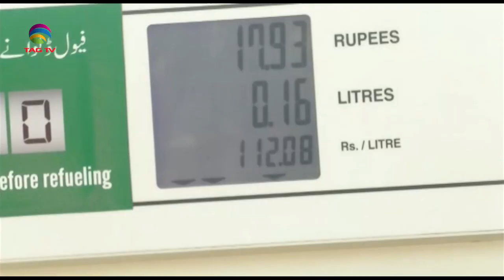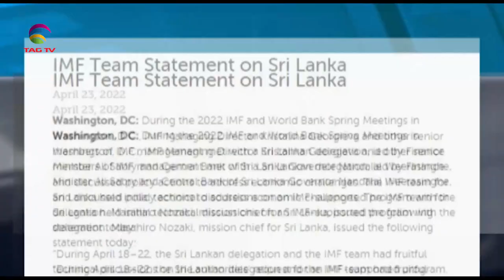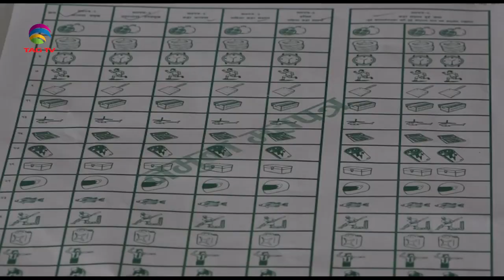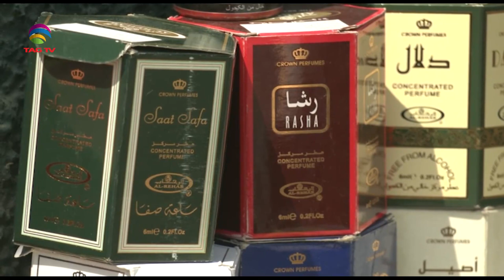India and EU's high level talks - Pak-IMF Negociations - SA Newsline April 25, 2022